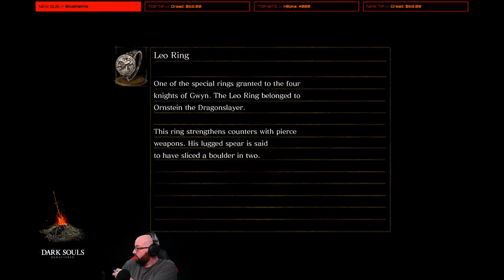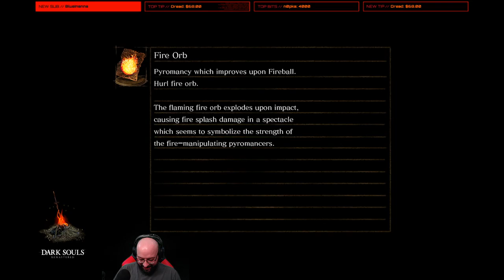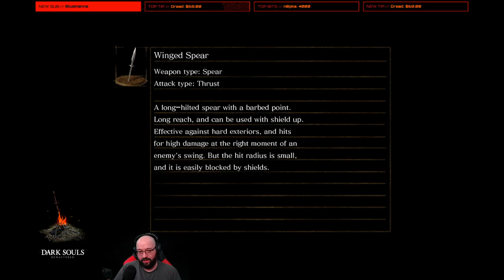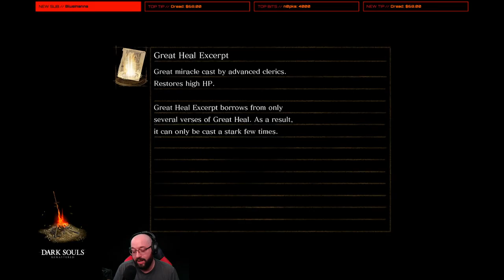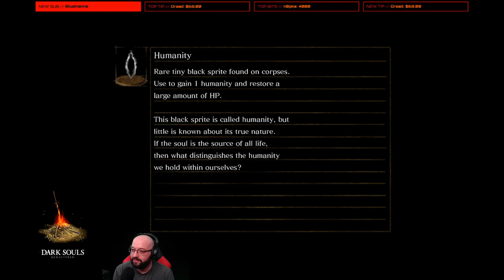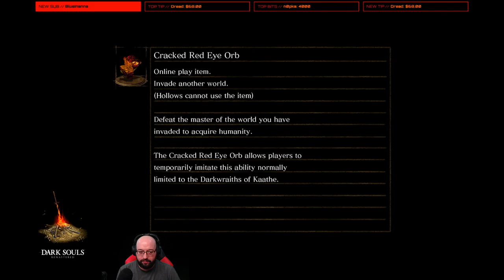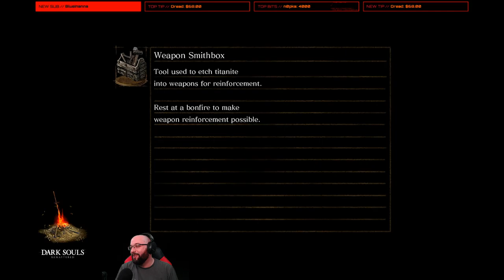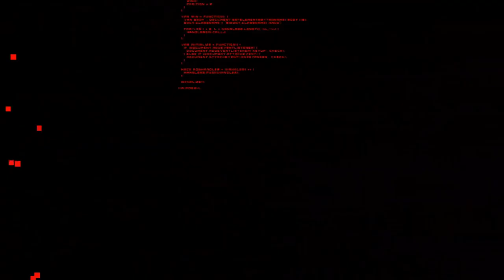The Saga of Kevin Bacon. DS First Full Playthrough